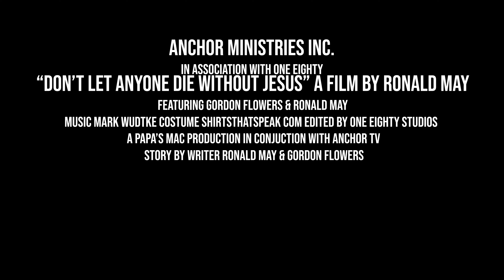Halloween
One eighty in conjunction with Anchor Ministries presents a gruesome Halloween episode. Gordon Flowers comes live (well almost live) with no editing from the Hub in downtown Cartersville, GA. Ronald May reflects on a day he watched a grueling, tragic, and awful death. Right out of the horror flicks watched during this festive season.

This show has been edited from the show airing on Atlanta's own channel 57.2. Join Anchor TV every Saturday at noon for exciting, relevant to today, real life situations, real life dealings, and tremendous testimonies of life walking with Christ.

A production of Papa's Mac